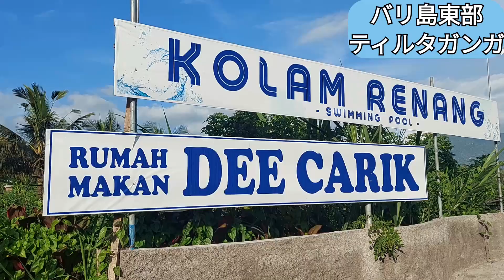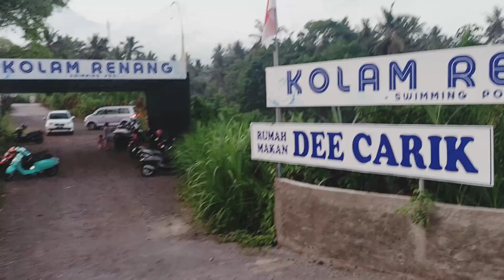[バリ島ティルタガンガ] 猛暑のアメッドから逃避！！ 激安のプールへ! kolam di tirta gangg bali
只今、猛暑のバリ島アメッドです!
海に入っても、水温30度と生温く、全くクールダウン出来ず😰

避暑地まで行ってきました!

 むつみの毎日が日曜日